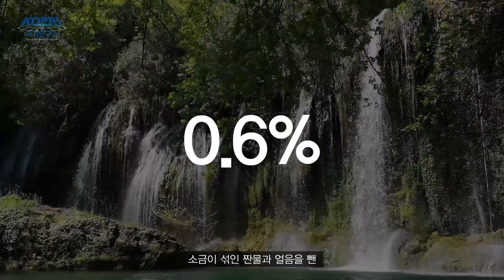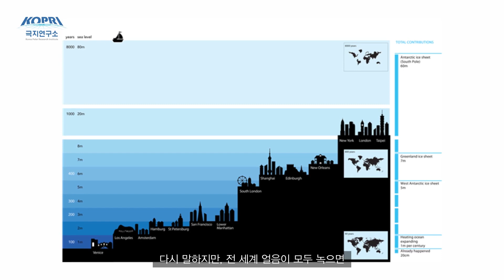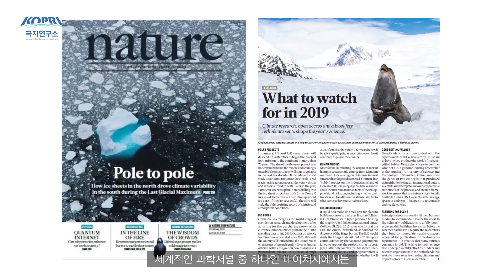남극 연구 왜 해야할까?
미지의 땅, 지구의 미래, 남극과 북극 연구는 왜 중요할까요?
지구온난화로 빙하가 녹아내리는 남극과 북극은 우리의 생활을 어떻게 바꿔놓았을까요?
그리고, 우리나라 과학자들은 남극에서 무엇을 연구하고 있을까요?

그리고,
응원한다면 구독+좋아요

참고자료
informationisbeautiful.net
floodmap.net